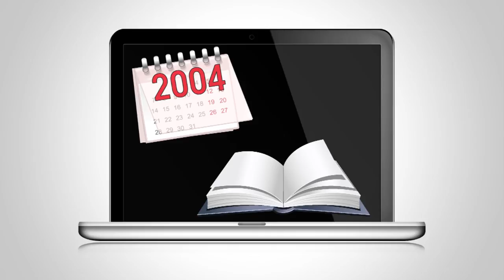Derechos de autor y licencias de uso. 2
Curso: Citas, bibliografías y licencias de uso.